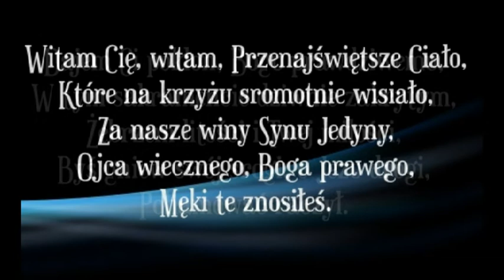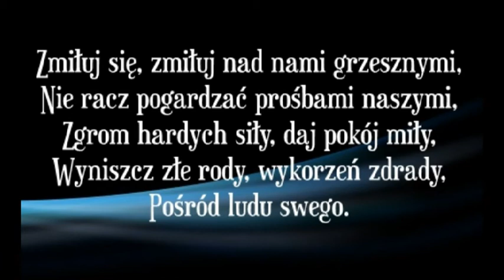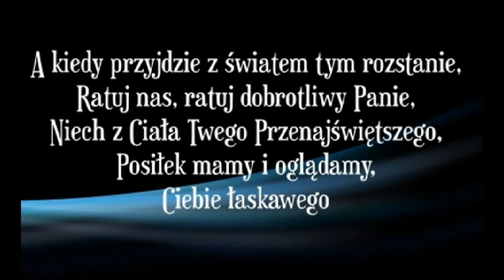Witam Cię Witam